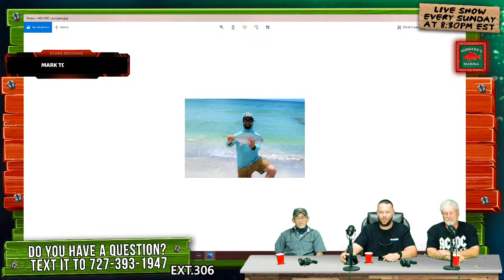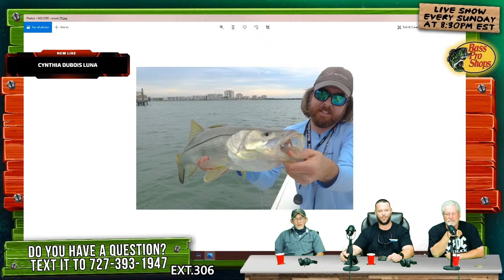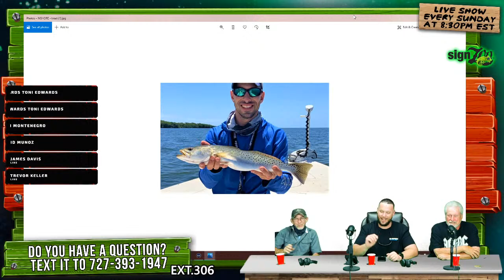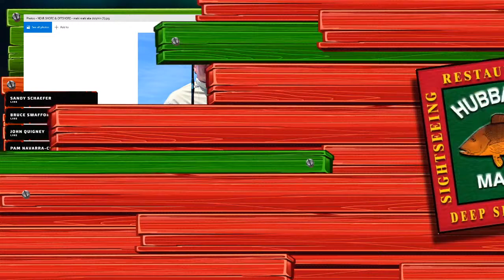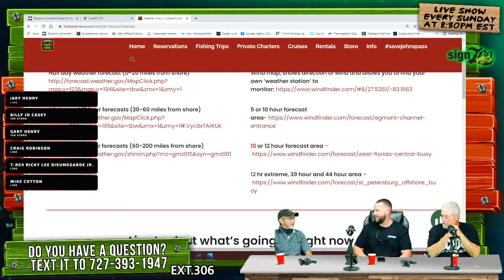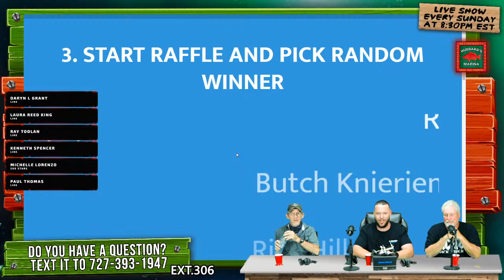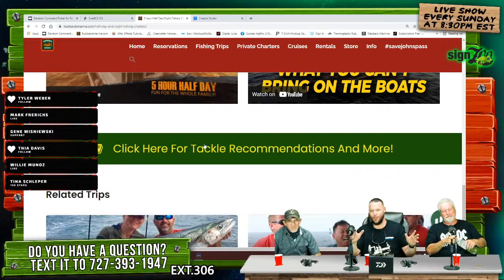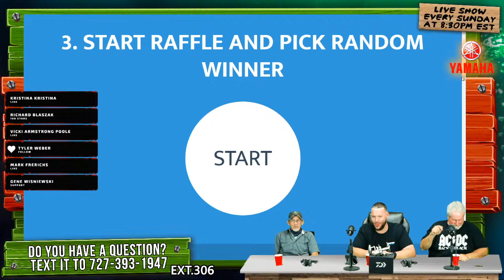Sunday night's LIVE STREAM FISHING SHOW 8:30PM weekly!